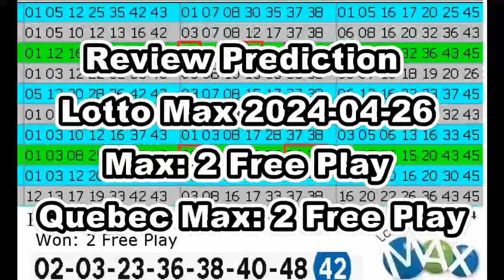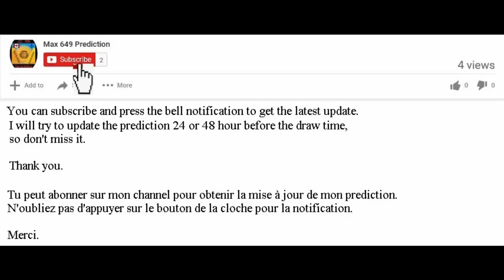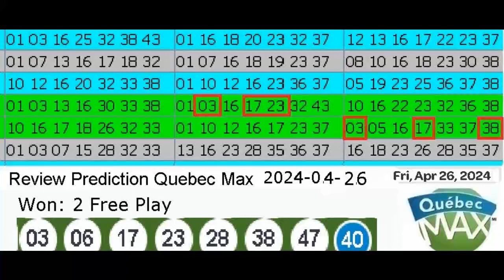Review Winning Prediction Lotto Max for 2024-04-26